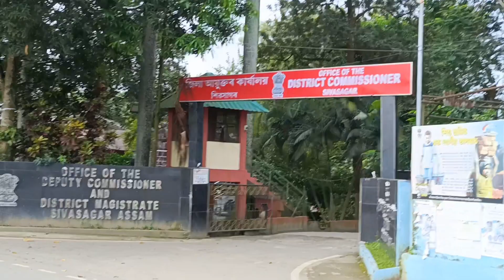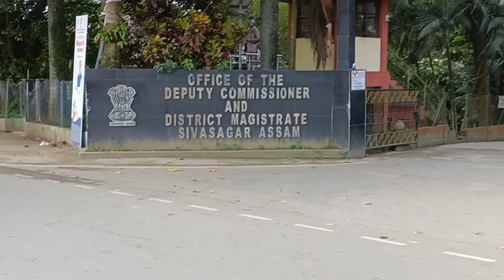শিৱসাগৰ শিৱদৌল /বিষ্ণু দৌল আৰু দেৱী দৌল / ঐতিহাসিক দৌল Sivdal / Siv temple